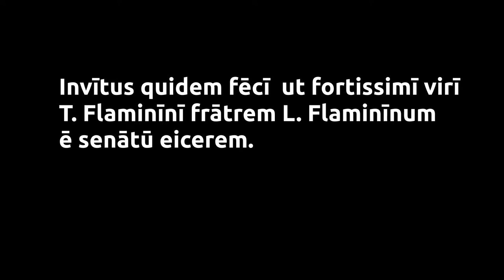005 Exitus verborum prodent ...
The endings of the words will betray their meanings.